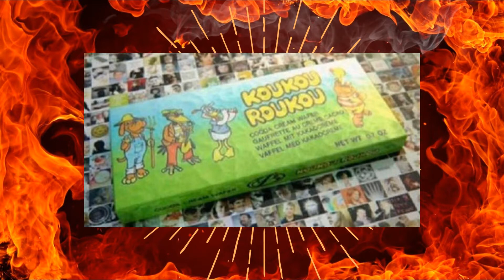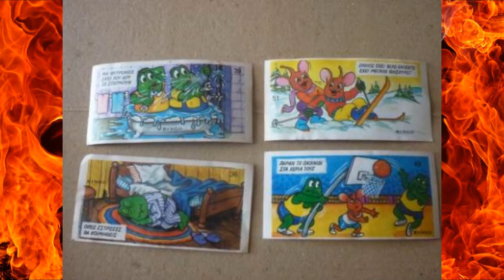ΝΟΣΤΑΛΓΙΑ : ΓΛΥΚΑ ΠΟΥ ΜΕΓΑΛΩΣΑΜΕ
Εδω θα μιλησουμε για γλυκα που τρωγαμε πιτσιρικια ωραιες γευσεις ωρααια σχηματα μεγαλα σε μεγεθος Τίτλοι.